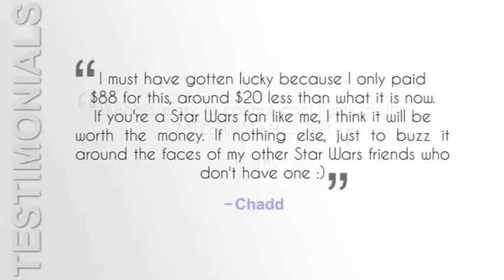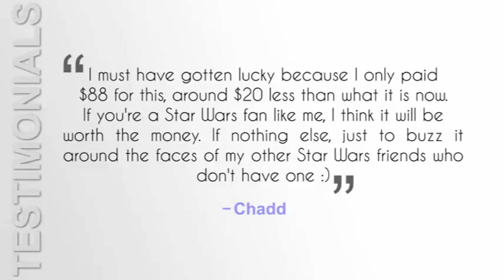Air Hogs Star Wars Remote Control Millennium Falcon Quad